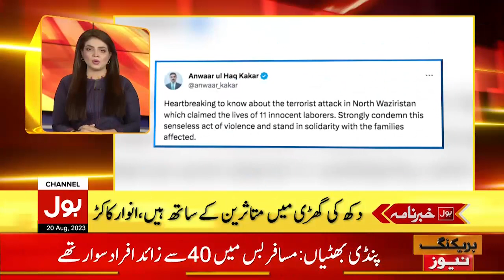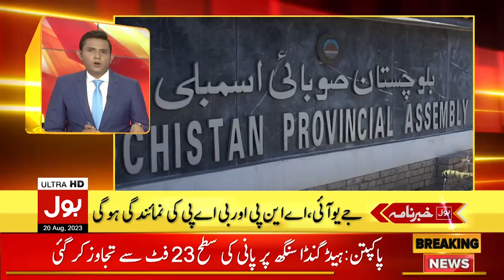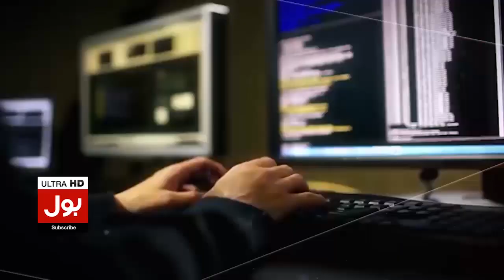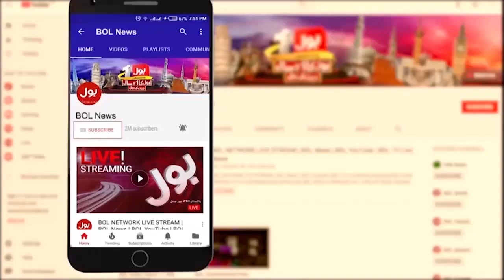Shah Mahmood Qureshi Physical Remand? | BOL News Headlines at 12 PM | PTI Vice President Arrested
BOL News Headlines | Shah Mahmood Qureshi Physical Remand?